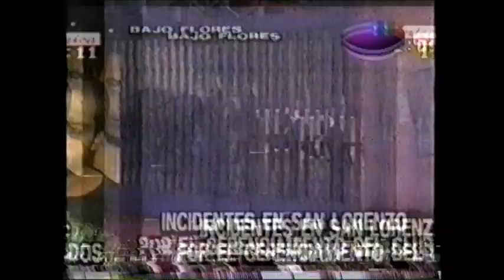30/11 DIA del HINCHA de SAN LORENZO -Noticieros del momento-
Hola a todos, digitalizando videos VHS encontré en uno de ellos otro documento que muestra la defensa del Club por parte de la Gloriosa Hinchada de San Lorenzo ante el Gerenciamiento que quería establecer Fernando Miele.Finalmente fue frenado, de haberse firmado, los destinos del Club serían inciertos ya que  8 meses después dicha empresa colapsó a nivel mundial.